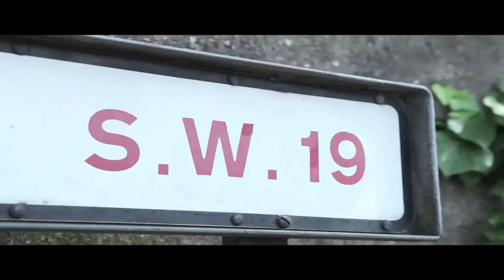Michael Platt Jewellery Wimbledon London Store Overview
Michael Platt is an Independent Retail Jeweller and Goldsmith situated in Wimbledon Village, London, SW19, established fifteen years ago. Our experience and expertise, however, spans over thirty years. We pride ourselves in offering a very personal service with high standards. We specialise in offering a Bespoke Jewellery Service, providing a no obligation complimentary design consultation, working with you to create a truly unique special piece from new or from your existing jewellery.